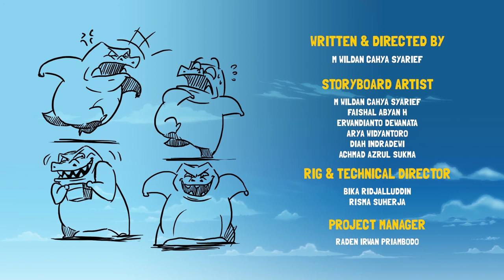Kartun Anak | Boomerang